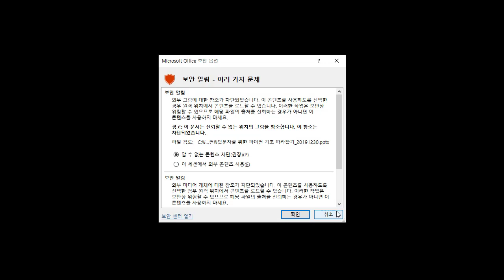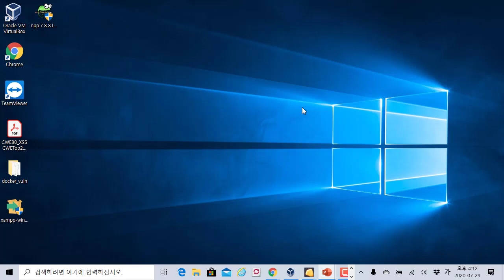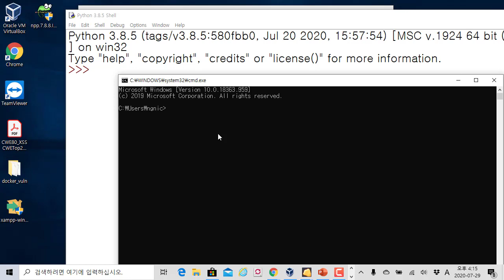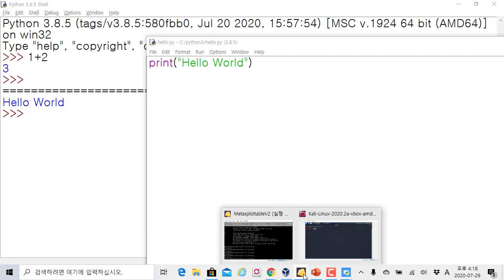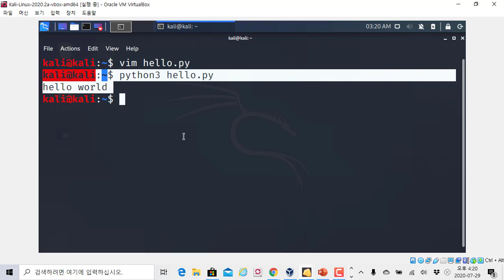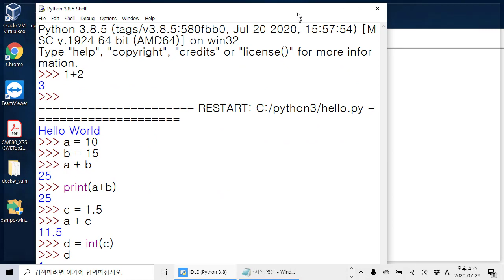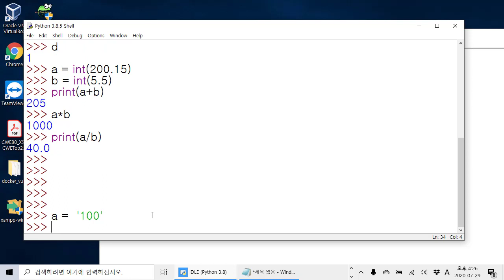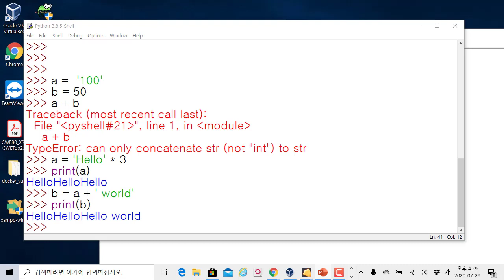파이썬 프로그램 환경 설치와 헬로우 파이썬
보안프로젝트 )에서 제공하는 IT보안 강의입니다. 이번 강의 주제는 "파이썬 프로그램 환경 설치와 헬로우 파이썬" 입니다.

파이썬 프로그램 입문과 IT에서 활용할 수 있는 여러 파이썬 사례들을 다룰 예정입니다.